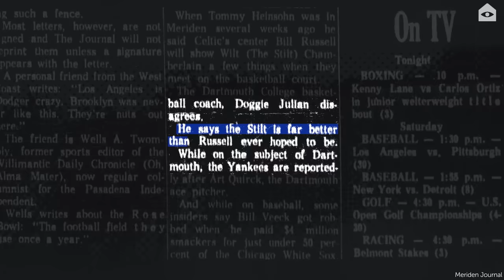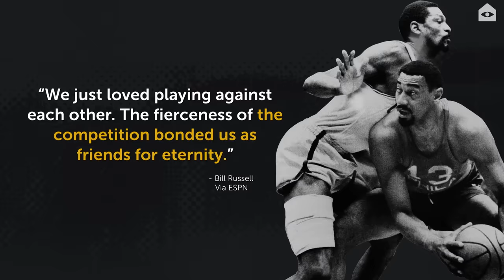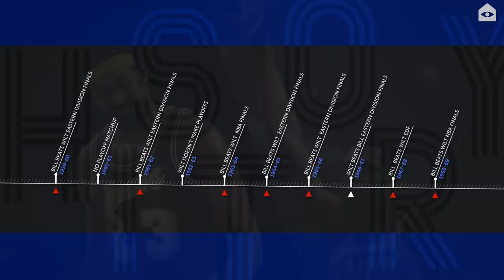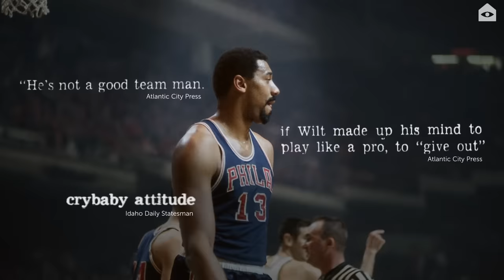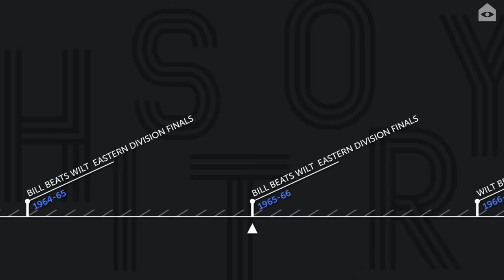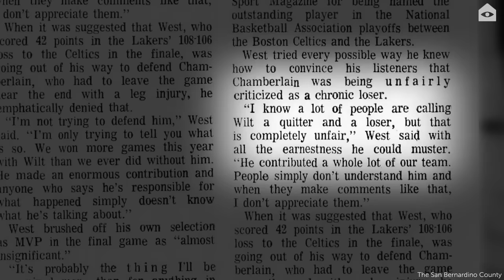Wilt Chamberlain and Bill Russell's beef turned a beautiful friendship into 24 years of silence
For most of Bill Russell and Wilt Chamberlain’s illustrious, decorated careers, they were in direct competition with each other. They faced off in the playoffs 8 times in 10 years. And they got along well those 10 years. For this is a story of reverse beef– direct competition equaled friendship.  Their playing days no longer overlapping, the end of direct competition, equaled... beef.  Enjoy.

Written and produced by: Clara Morris
Directed and edited by: Charlotte Atkinson
Motion Graphics by: Phil Pasternak